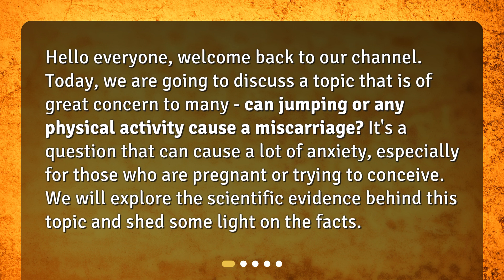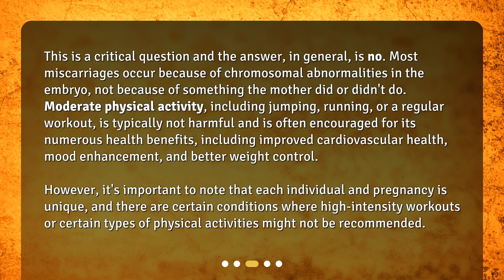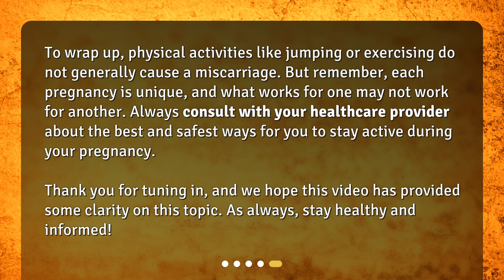Can jumping or any physical activity cause a miscarriage?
Can Physical Activity Cause a Miscarriage? Unveiling the Truth • Unveil the truth about whether physical activity can cause a miscarriage in this captivating video. Explore the scientific evidence and discover that, in general, moderate physical activity like jumping or running is not harmful during pregnancy. However, certain conditions may require limitations. Learn when physical activity is a concern and gain valuable insights from this informative discussion.

00:00 • Can jumping or any physical activity cause a miscarriage?
00:28 • Understanding Miscarriage
00:52 • Can Physical Activity Cause a Miscarriage?
01:34 • When is Physical Activity a Concern During Pregnancy?